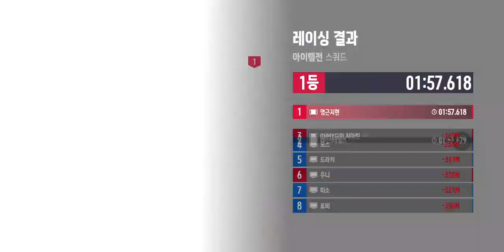카트라이더 드리프트 캐릭터 이름 제니 친구추가인 OHMYGIRL최아린님과 l부산l테일즈님과 파티